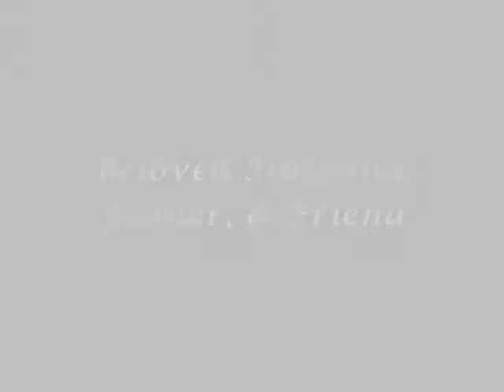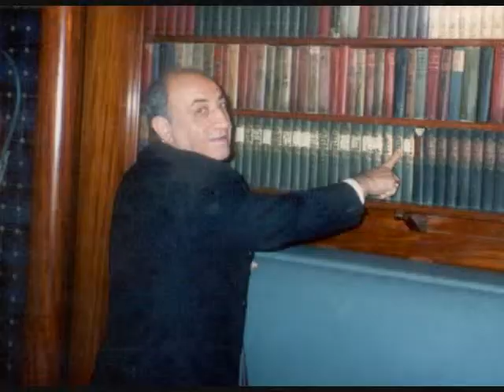Farajollah Ourian Memorial Slideshow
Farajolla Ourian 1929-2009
Beloved Husband, Father, & Friend